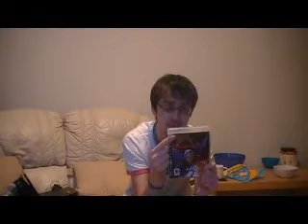Full game collection Part.2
All of the games I currently own, plus a quick talk about what I think of them.